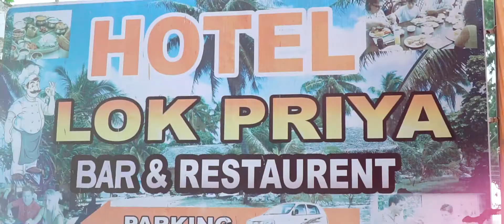Arpita 1st birthday